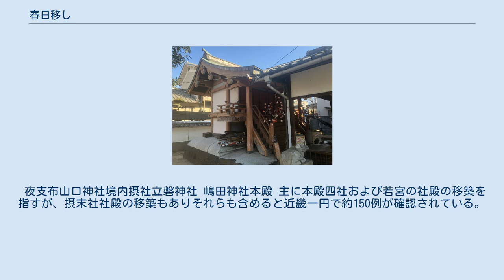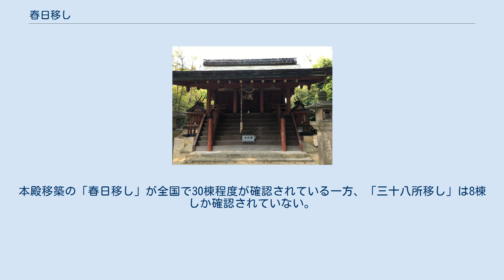春日移し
春日移し（かすがうつし）とは、春日大社の20年に一度の式年造替において、建て替えられた旧社殿を近隣や関係の深い神社に下賜し、移築していた習わしのこと。
 夜支布山口神社境内摂社立磐神社 嶋田神社本殿 主に本殿四社および若宮の社殿の移築を指すが、摂末社社殿の移築もありそれらも含めると近畿一円で約150例が確認されている。
本殿移築は江戸時代までは行われていたが、明治に入り本殿が国宝指定されると建替えができなくなったため廃れた。
しかし摂末社の建替えは可能なため、現在も移築が行われることもあり、近年では第60次造替中の2016年5月23日、御蓋山山頂の摂社本宮神社（ほんぐうじんじゃ）の社殿が、京都府笠置町の笠置寺に移築されている。
 摂末社の移築のうちでも、三十八所神社の社殿の移築を「三十八所移し」と呼ぶ。
本殿移築の「春日移し」が全国で30棟程度が確認されている一方、「三十八所移し」は8棟しか確認されていない。
 摂社榎本神社旧本殿 大将軍神社本殿 一間社春日造、見世棚形式 摂社水谷神社旧本殿 皇大神社本殿 三間社流造 摂社紀伊神社旧本殿 皆天満宮本殿 正面二間、奥行一間、切妻造 摂社本宮神社旧本殿 末社三十八所神社旧本殿 倭文神社本殿 三間社流造、向拝の柱間一間 末社祓戸神社旧本殿 采女神社本殿 一間社流造、見世棚造形式